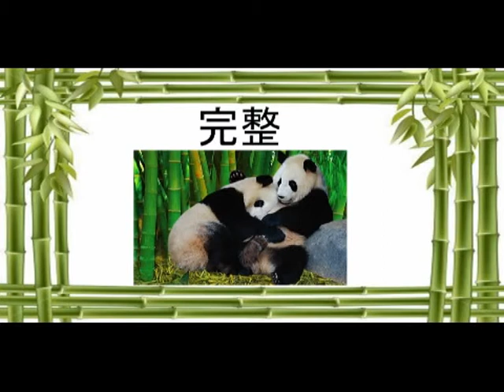完整 Wánzhěng หวานเจิ่ง